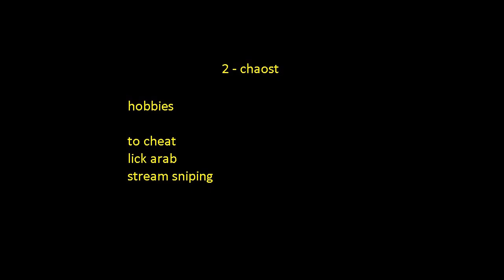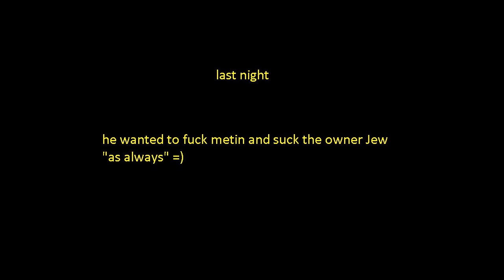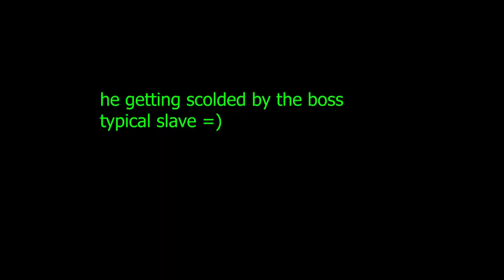Jew´s 3 Dogs